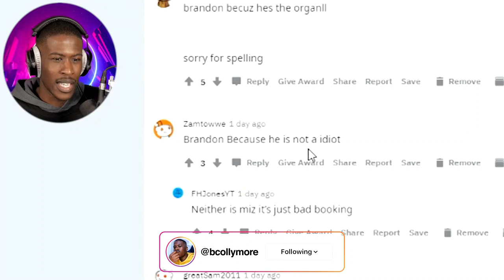Who Wore It Best???